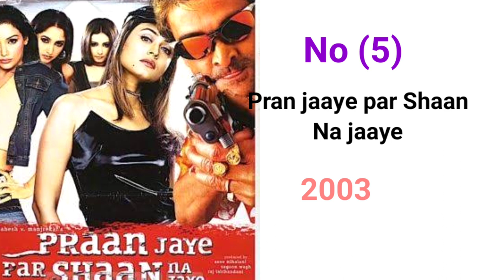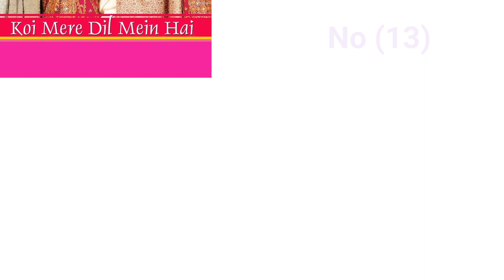Dia Mirza All Movie list (2001-2023) Flop and hit All Movie list Dia Mirza All Movie name Dia Mirza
this video we made movies list timeline for Dia Mirza she is one of the most well known Actress in bollywood. Dia Mirza acted more than 25 Films from 2001 to 2021. Dia Mirza famous for her acting. At last I shown the top 10 movies of Dia Mirza.

Dia Mirza Hit, Flop, Average, Super Hit And Blockbuster All Bollywood Movies List | REVIEW BOY

Rehnaa Hai Terre Dil Mein (2001)
Parineeta (2005)
Lage Raho Munnabhai (2006)
Shootout at Lokhandwala (2007)
Hyderabad Blues 2 (2004)
Alag: He is Different. He is Alone... (2006)
Dus Kahaniyaan (2007)
Krazzy 4 (2008)
Toh Baat Pakki! (2010)
Love Breakups Zindagi (2011)
Bobby Jasoos (2014)
Sanju (2018)
Thappad (2020)